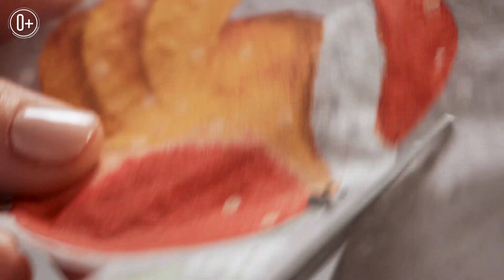🎅 НОВОГОДНИЕ ПОДЕЛКИ. ЕЛОЧНЫЕ ШАРЫ В СТИЛЕ ДЕКУПАЖ. ПОШАГОВЫЙ МАСТЕР-КЛАСС.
🎅 Пошаговый мастер-класс по изготовлению елочного шара в стиле декупаж. В предпраздничные дни хочется создавать в семье новогоднее настроение. Украшать дом, создавать новогодние поделки вместе с детьми.

Сегодня мы приготовили для вас идею поделки своими руками. Несложная работа из доступных материалов.

🎄 Елочные украшения, оформленные в стиле декупаж всегда смотрятся интересно. Если вы думаете, что подарить на новый год 2020 своим близким, -  смело создавайте с ребенком стильный подарок своими руками для бабушки, сестры или тёти.

🎁 Для новогоднего шара мы использовали следующие материалы:

- заготовка шар (можно взять старый, пластиковый елочный шар, и наждачной бумагой стереть верхний слой);
- обезжириватель (в нашем случае им стала жидкость для снятия лака);
- клей ПВА;
- кисти;
- салфетки с новогодним рисунком;
- ножницы;
- акриловый контур;
- закрепитель (мы использовали обычный лак ля волос).

👉 Ход работы:

👍 Обезжирить заготовку

👍Вырезать рисунок и отделить белые слои салфетки. У вас должен остаться только один тонкий слой.

👍Сделать небольшие надрезы на рисунке.

👍Кистью нанести тонкий слой клея, на часть шара, которую покроете рисунком.

👍 Приложить рисунок к шару, и аккуратно разгладить кистью, обращая особенное внимание краям салфетки.

Пока первая часть рисунка сохнет, подготовьте тот рисунок, который вы будете наносить на оборотную сторону. Елочный шар можно покрыть полностью, а можно небольшими рисунками, оставляя не декорированными некоторые части.

👍 Аналогично первому рисунку, наклейте последующие. И дайте вашей елочной игрушке хорошенько просохнуть.

👍 Для придания объема елочному шару, нанесите контурным акрилом рисунки, капельки или обведите контур.

👍 Снова просушите.
👍 В заключении всю новогоднюю поделку нужно зафиксировать лаком. Это может быть специальный лак для декупажа или обычный (бюджетный) лак для волос.
Все! После последнего просушивания новогодний шар в стиле декупаж готов украсить елку!

🎅 С наступающим Новым Годом! Занимайтесь творчеством с детьми, создавайте подарки своими руками и нажимайте уведомления о выходе нового видео. Мы готовим для вас видео о том, чем заняться с ребенком в новогодние каникулы.